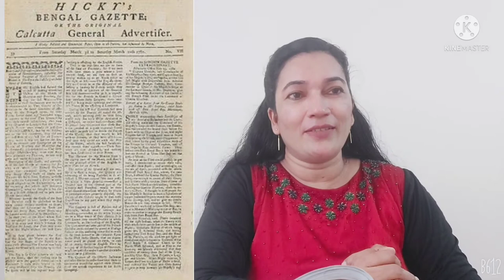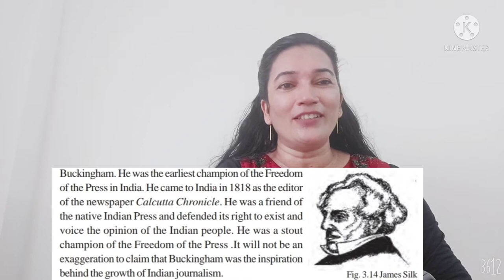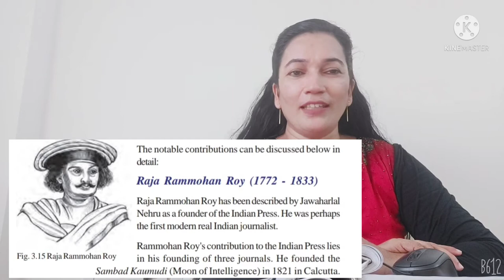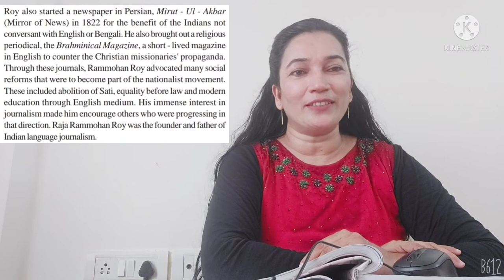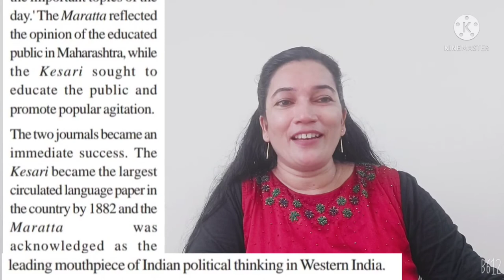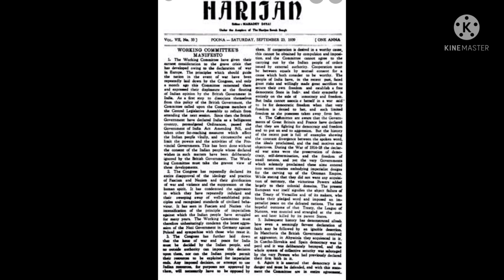+1 Journalism/ Unit 3/ History of Newspapers/Focus Area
▪︎Bengal Gazette▪︎James Silk Buckingham▪︎Raja Ram Mohan Roy▪︎Kesari & Maratta▪︎ Gandhian Era